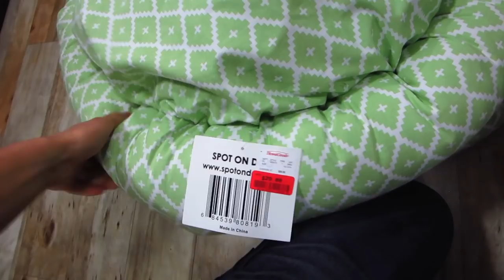HAVING PETS AFTER COLLEGE - Life After College: Ep. 329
Features of this Episode:
- Catching Peppermint Shrimp in Biocube Saltwater Nano Reef Aquarium
- Neptune Aquatics Aquarium Store
- Aquarium Supplements (ChemiPure Elite, Calcium and Alkalinity)
- Corgi Meets Aquarium
- Bodybuilding.com Workout Supplements (Assault Pre-Workout, Cyto Gainer Protein, and CellMass Post-Workout)
- Golds Gym Workout in Gym Shark Tank
- Playing with Corgi Puppy (fetch and box)
- Biocube Nano Reef Aquarium Update
- Shopping for Pet Supplies at TJ Maxx
- Dog Beds at TJ Maxx
- Shopping at Target
- Reusable Bags in California
- Corgi Puppy's New Bed
- Puppy Watches Wolf of Wallstreet
- Reviewing Wolf of Wallstreet (4 stars)